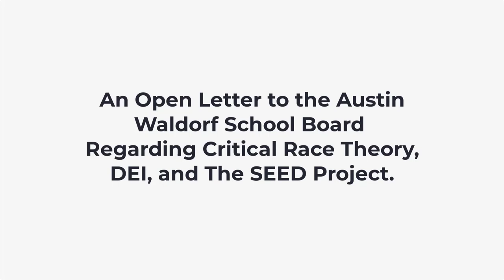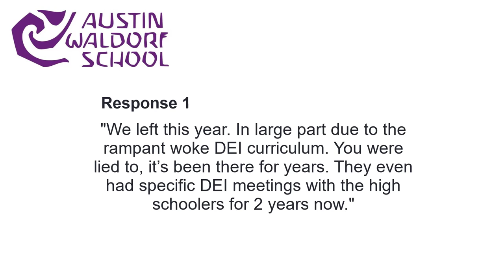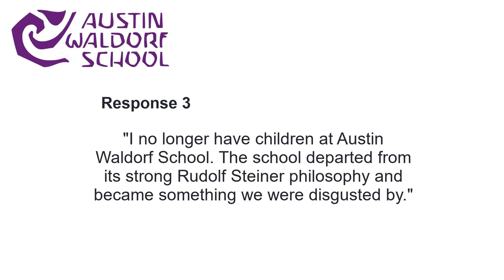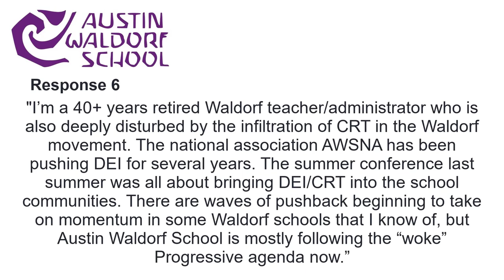A Family Loses The Dream Of Waldorf Education At Austin Waldorf School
Chris Prosser told his story in "An Open Letter To Austin Waldorf School Board and Community Regarding Critical Race Theory, DEI, and The SEED Project." He received an outpouring of support after the circulation of his open letter for speaking out against critical race theory in his Waldorf School.